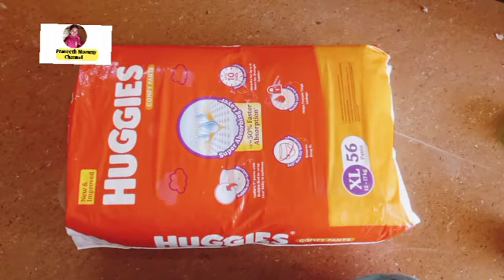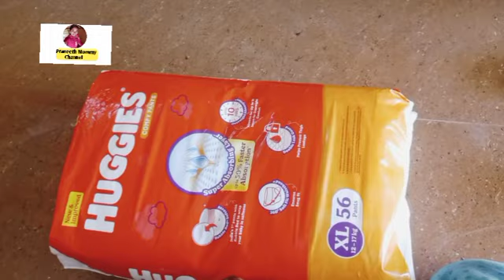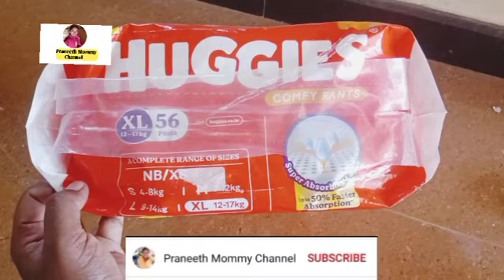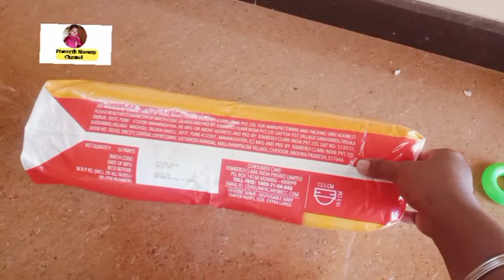Huggies diapers reviews/Huggies diapers/Huggies diapers review in tamil/Huggies diapers newborn baby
Huggies diaper XL size

Huggies newborn

Huggies.  S size

Huggies.   L.  size

Huggies.   M size

Mostly content based on

Motherhood ,Child,Pregnancy tips,Breastfeeding,Homely tips,Kitchen,Cooking,Weight lose,Health,Medicine,Animals care,Gardening,Agriculture,Little bit of blog

Support me👆👆👆👆

Content used in this video is for informational purpose only and should not be considered as a substitute for advice from doctors. we strongly recommend seeking medical advice before proceeding.The images shown in this video are illustration purpose only

Our team

Mrs.Mohana eswaran
Voice,editor ,creator

Mr.v.Sathish kumar
Concept ,channel promotor, Title suggestioner